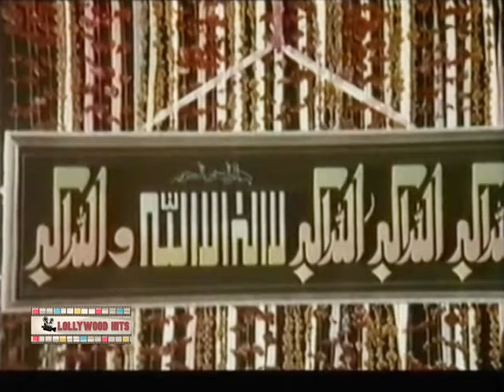Keemat Pakistani Punjabi Classic Movie Anjuman, Sultan Rahi, Yousuf Khan